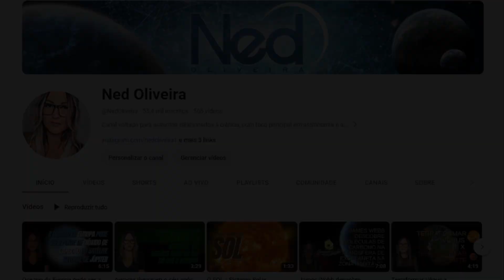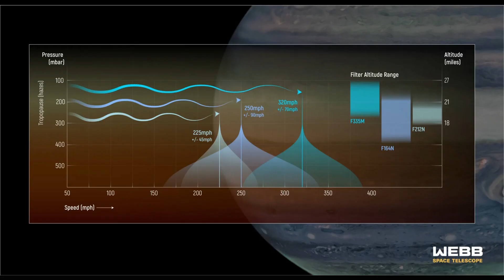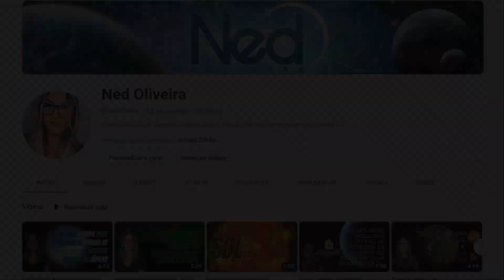James Webb descobre novo fenômeno na atmosfera de Júpiter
O Telescópio Espacial James Webb descobriu um novo e inédito fenômeno na atmosfera de Júpiter. Trata-se de um jato de alta velocidade, que se estende por mais de 4.800 quilômetros de largura, sobre o equador do planeta gigante, acima das principais camadas de nuvens.

A descoberta desse jato está dando insights sobre como as camadas da famosa atmosfera turbulenta de Júpiter interagem entre si, e como o Webb é capaz de rastrear essas características com uma resolução e sensibilidade sem precedentes.

Links para apoiar o canal e contribuir para a criação de conteúdo

Seu apoio é muito importante e contribui para a criação de novos conteúdos!!!

Onde comprar um bom telescópio? Eu indico

Espero que tenham gostado, obrigada a todos! Meu agradecimento especial aos apoiadores do canal!!! Beijos e até o próximo vídeo!!!